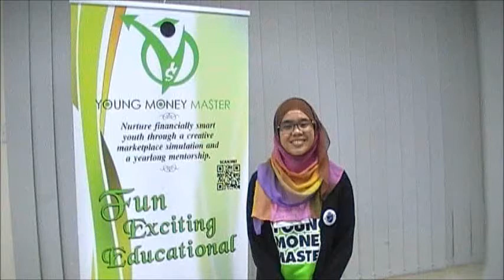Young Money Master is Fun! ~ Nur Fara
It is really good for someone like me from a science programme who has no idea what businesses and finance are all about. It really opens my eyes to businesses and it makes me like businesses more! The learning and speakers' presentation are really amazing! I have fun joining this!